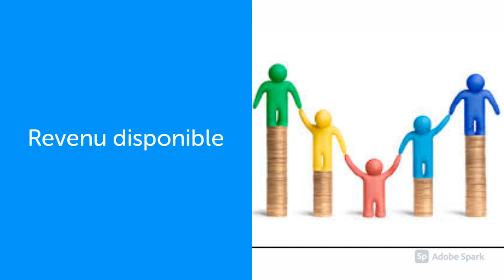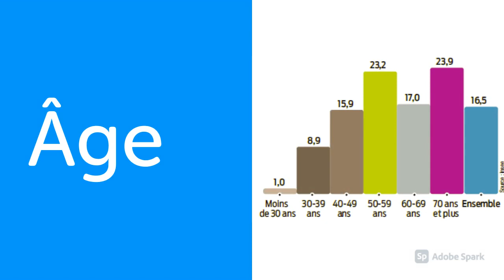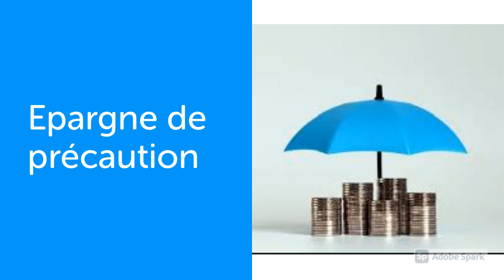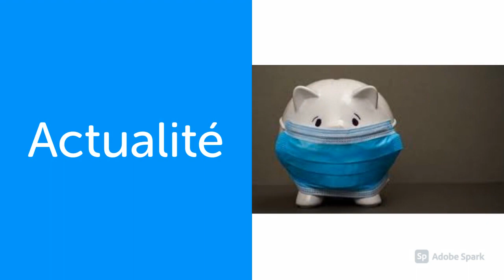Les différentes formes d'épargne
Cours économie-droit baccalauréat professionnel tertiaire

Si vous souhaitez être accompagné pour réussir votre épreuve d'économie-droit, réservez votre séance de coaching RDV pour réserver une séance à distance !

Fiche outil élève pour garder une trace écrite de la vidéo